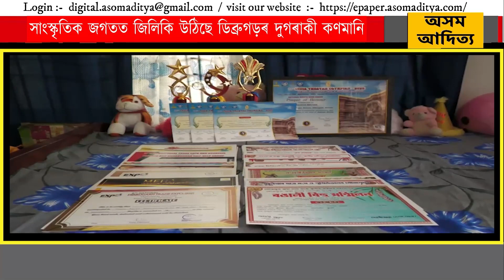সাংস্কৃতিক জগতত জিলিকি উঠিছে ডিব্ৰুগড়ৰ দুগৰাকী কণমানি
সাংস্কৃতিক জগতত জিলিকি উঠিছে ডিব্ৰুগড়ৰ দুগৰাকী কণমানি, দেশে বিদেশে ভিন্ন প্ৰতিযোগীতাত অংশ গ্ৰহণ কৰি কঢিয়াই আনিছে গৌৰৱ